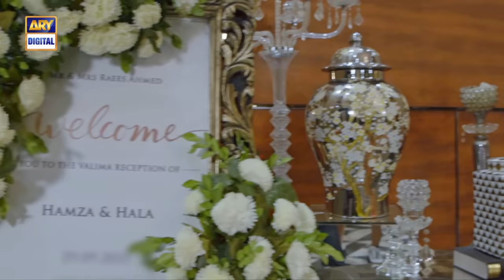Mere HumSafar Episode 14 | Presented by Sensodyne (Subtitle Eng) 31st Mar 2022 | ARY Digital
Mere HumSafar Episode 14 | 31st March 2022 | ARY Digital Drama

Cast:
Farhan Saeed
Hania Aamir
Waseem Abbas
Aly Khan
Samina Ahmed
Saba Hameed
Aamir Qureshi
Tara Mehmood
Zoya Nasir
Umer Shehzad

New Timing:
Watch Mere HumSafar Every Friday,at 10:00 pm, only on ARY Digital.